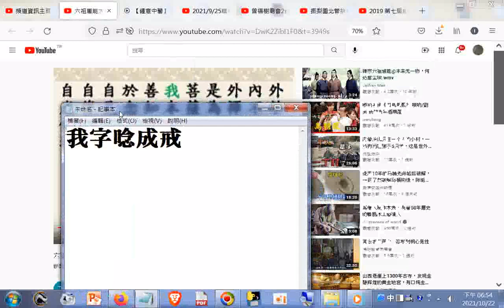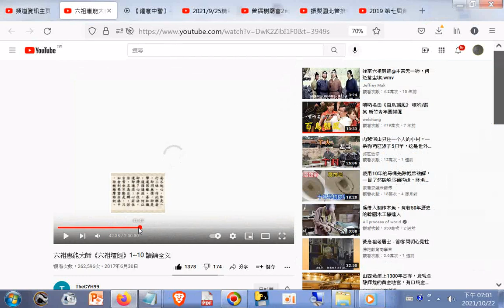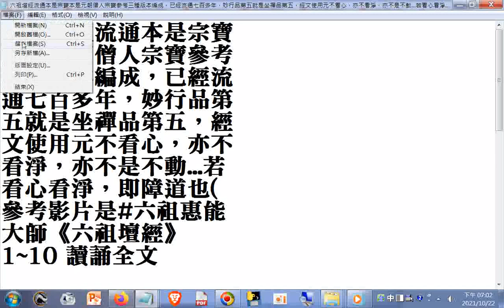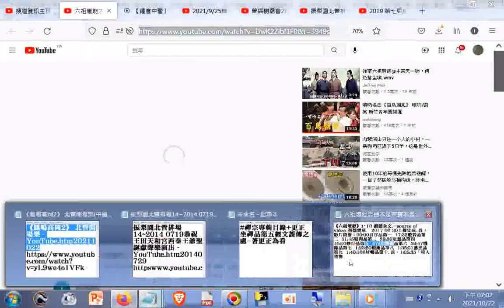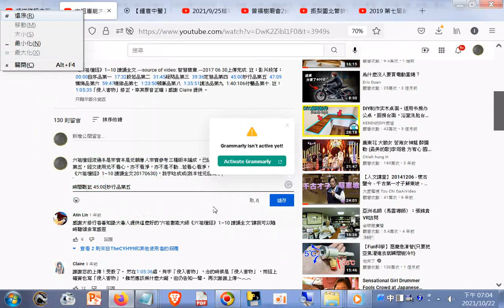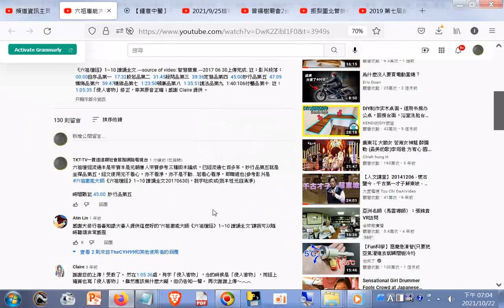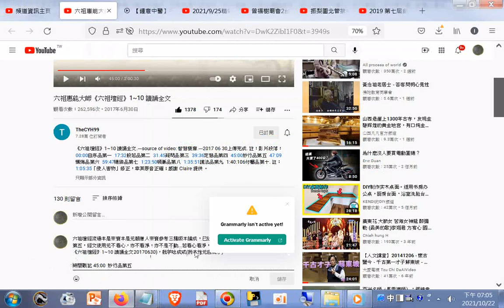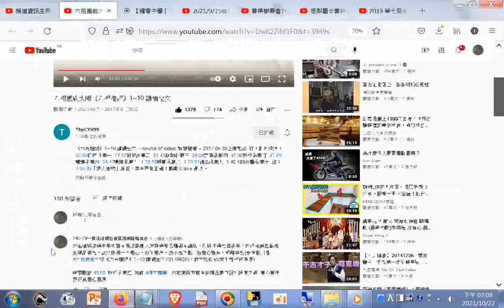六祖壇經流通本是宗寶本是元朝僧人宗寶參考三種版本編成，已經流通七百多年，妙行品第五就是坐禪品第五，經文使用元不看心，亦不看淨，亦不是不動...若看心看淨，即障道也(參考影片是#六祖惠能大師《六祖壇經》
(參考影片是#六祖惠能大師《六祖壇經》1~10 讀誦全文20170630)，我字唸成戒(我本性元自清淨) 網址是 筆者附錄: 現今道劫並降，揚道於世化劫殃，有求孔孟聖道三寶心法就不枉費今生來世間。世間財世間用--生不帶來，死不帶去，或是給以後不相識的人用，但是得三寶心法卻能帶著走，在世能逢凶化吉、躲劫避難、改變命運，壽終能超生了死，離苦得樂，智者切莫入寶山而空手回。